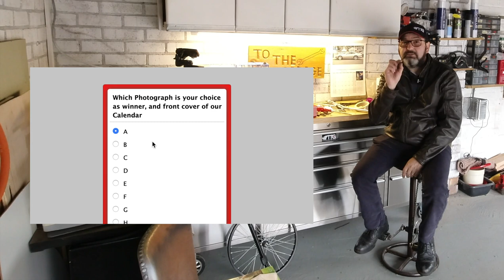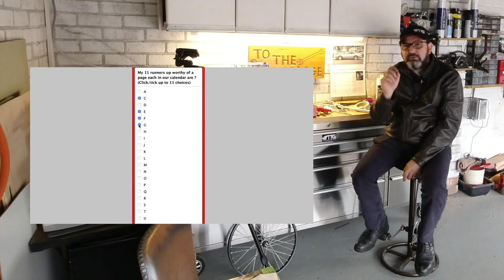The best 26 Jaguar Xk8 / KXR photo's of 2020. To the Garage photo competition shortlist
Vote for your winner and runners up in the 2020 TTG Photo competition.
If you DO NOT want to vote, you can skip straight to 9:00 minutes to see the photographs.
For everyone else...   AFTER YOU HAVE VIEWED THIS VIDEO IN FULL!!  This is the link for Voting

This video John explains the 'why' behind the photo competition. He explains how the 83 qualifying entries were reduced to these 26 shortlisted entries, and importantly, how you can get involved by voting for the winner.
The winners will receive a Bespoke TTG  calendar featuring their images.
As soon as they have been sent out. A strictly limited edition run of calendars will be made available to purchase through the web site shop
Its hoped that this will more than cover the costs incurred in getting the calendars made and sent out to the winners.

A heads up. John sounds like he has a lisp or possibly is slurring his words at times in this video.
Fear not! The Rum has not got the better of him. On this occasion, its purely medical and its something that will pass in a few weeks.

Thanks so much to every one of the 83 qualifying entrants to our competition. The standard was very high as was the variety of styles.
Taking them down to the shortlist of 26 was both pleasurable and very difficult. Congratulations to the 26, who are now all 'published' winners👍😁🏆
And finally good luck to all the subscibers who will take on the task of voting for the winners. I know it will be very difficult and i am very glad I decided to pass that task back to you🤣

Voting closes at midnight GMT on the 30th of September 2020.
Stay safe and enjoy everyone
John